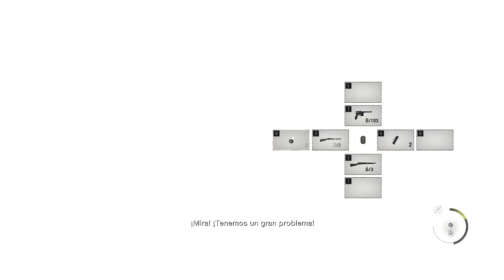como Pasar la Cabaña en Menos de 3 Minutos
¿Estás atrapado en el enfrentamiento de La Cabaña con Luis Sera en Resident Evil 4 Remake S+? ¡No busque más! En este video, te mostraré paso a paso cómo sobrevivir a esta desafiante confrontación. Equípate con las habilidades y estrategias para salir con vida. ¡Míralo ahora y lleva tu experiencia de juego al siguiente nivel!
Resident Evil 4 remake

0:00 Inicio + Equipamiento
1:00 Preparación
3:52 Combate Real

▪ CPU: AMD Ryzen 5 2600 Six-Core Processor
▪ Placa base: Asus A320K
▪ RAM: 32 GB 2x16
▪ Gráfica: NVIDIA GeForce GTX 1660 SUPER

¿Estás atrapado en el enfrentamiento de La Cabaña con Luis Sera en Resident Evil 4 Remake S+? ¡No busque más! En este video, te mostramos paso a paso cómo sobrevivir a esta desafiante confrontación. Te equipamos con las habilidades y estrategias necesarias para salir con vida. En la primera parte del video, te mostramos cómo prepararte para la confrontación. En la segunda parte del video, te mostramos cómo sobrevivir a la confrontación en sí. ¡Míralo ahora y lleva tu experiencia de juego al siguiente nivel